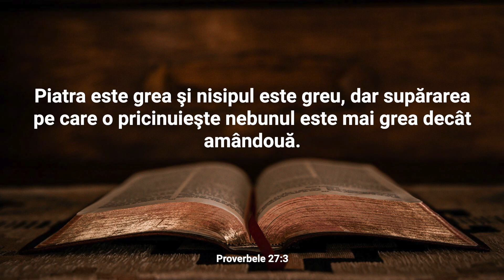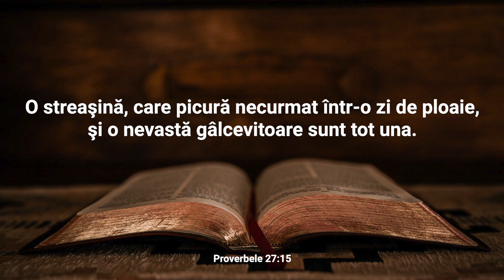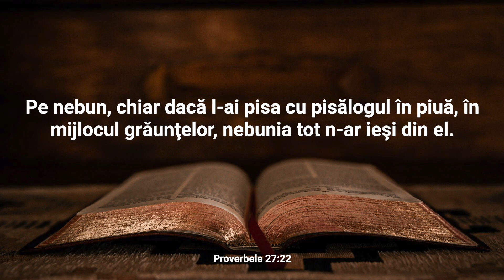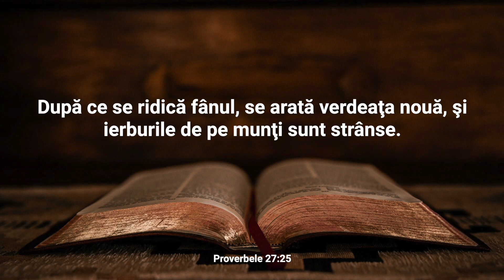Lectură Biblică: Proverbe 27 - Verset cu Verset (Text și Audio)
Bine ați venit la Lectura Biblică în care vom citi și afișa textul integral al Capitolului 27 din cartea Proverbe.

Capitolul 27 al cărții Proverbe se concentrează pe teme precum relațiile interpersonale, autoevaluarea și înțelepciunea aplicată în viața de zi cu zi. Autorul evidențiază incertitudinea viitorului și necesitatea umană de a-și recunoaște limitele, subliniind că mândria în fața propriilor planuri poate duce la dezamăgiri. Capitolul abordează și tema prieteniei autentice, subliniind că un prieten devotat este mai valoros decât un membru al familiei care nu este de încredere. Autorul explorează, de asemenea, importanța comunicării și impactul cuvintelor, comparându-le cu focul care poate distruge sau curăța. Capitolul sugerează că înțelepciunea constă și în a ne cunoaște propriile calități și defecte, având în vedere că oglinzile noastre reale sunt relațiile și modul în care interacționăm cu ceilalți. Totodată, autorul aduce în discuție răsplata muncii harnice și grija față de resursele noastre, ilustrând că atenția la detaliile vieții cotidiene contribuie la prosperitate și securitate. În ansamblu, Capitolul 27 oferă lecții practice și morale, subliniind importanța autoevaluării, relațiilor autentice și aplicării înțelepciunii în fiecare aspect al vieții. Este un alt pas în ghidul etic al cărții Proverbe, oferind cititorilor îndrumări esențiale pentru o viață ancorată în principii morale și înțelepte.

Nu ezitați să vă exprimați gândurile și întrebările în secțiunea de comentarii. Dacă vă bucurați de acest conținut, vă rugăm să apăsați butonul "Like" și să vă abonați la canalul nostru pentru a fi la curent cu alte lecturi și resurse spirituale. Vă mulțumim pentru că ați ales să fiți parte din această experiență și vă invităm să vă relaxați și să vă lăsați inspirați de cuvintele sacre ale cărții Proverbe.